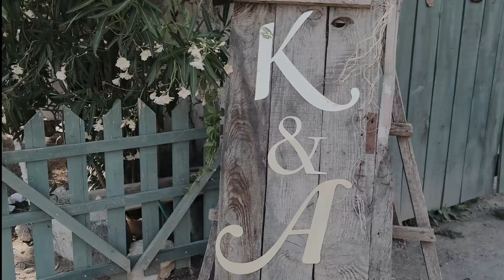Ayvalık Kır Düğünü Hikayesi Alie & Koray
En Özel Anlarınızı Ölümsüzleştirerek Size Ömür Boyu Hatırlayacağınız ve İzlerken O Günki Hislerinizi Yaşayacağınız Bir Düğün Hikayesi Sunmak İçin Sizlerleyiz.

En Özel Anlarınızda, En Güzel Karelerle Yanınızdayız. 🌿

 Bizi Facebook ve İnstagram'dan takip edebilirsiniz